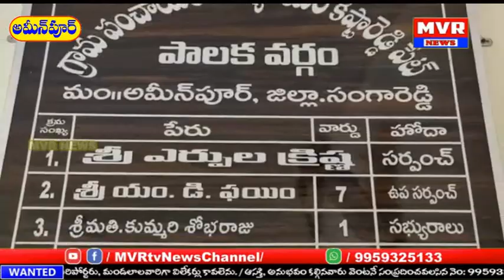అమీన్​పూర్ మండలం కిష్ణారెడ్డి పేటలో సర్పంచ్ ,పాలకవర్గం అవినీతి సొమ్మును పంచుకుంటున్న వీడియోలు వైరల్